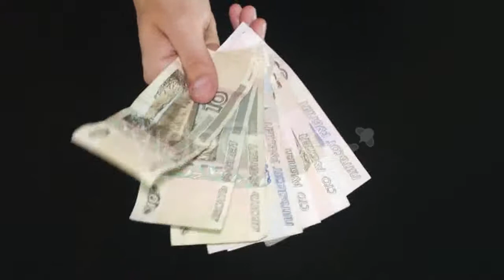The Cityscape From a Birds - (buildings) Stock Footage | Mega Pack +40 items